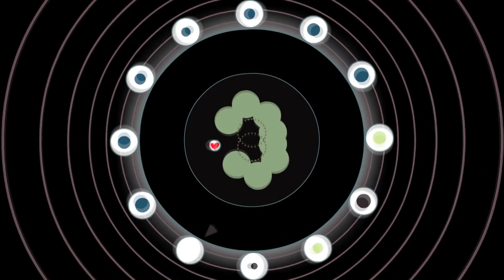Soundodger+ - Dark Arts 100% by SamUL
honestly just fuck some of these patterns
Song - Dark Arts by Man Man